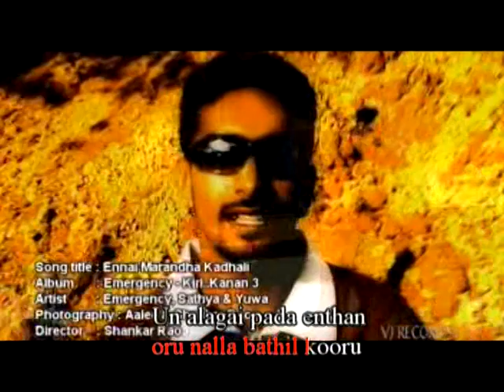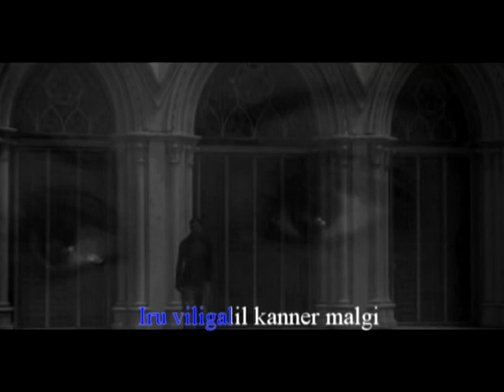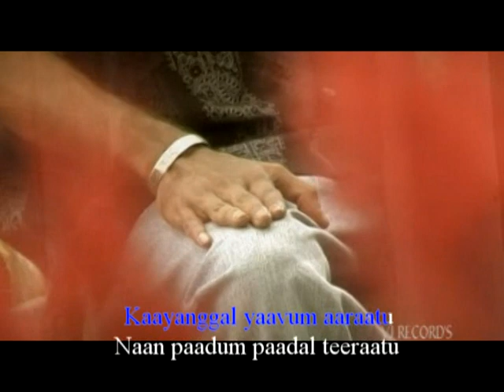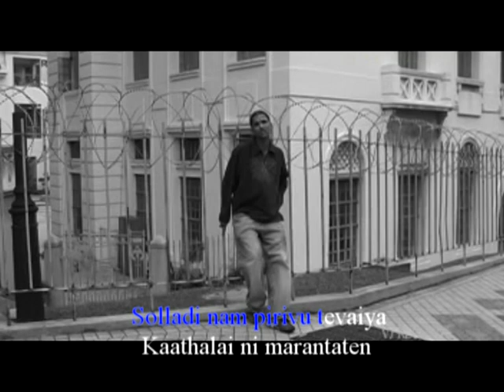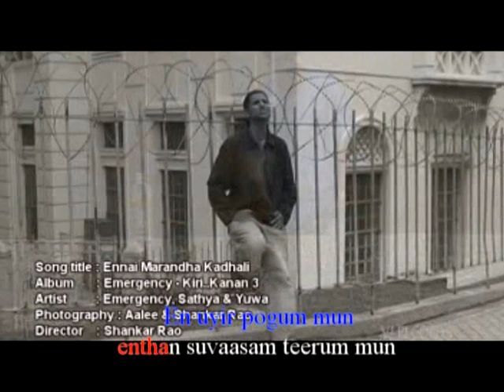Ennai Marandha Kadhali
Album: Emergency-Kiri-Kanan
Artist: Emergency, Sathya and Yuwa.
Photography: Aalee and Shankar Rao
Director: Shankar Rao